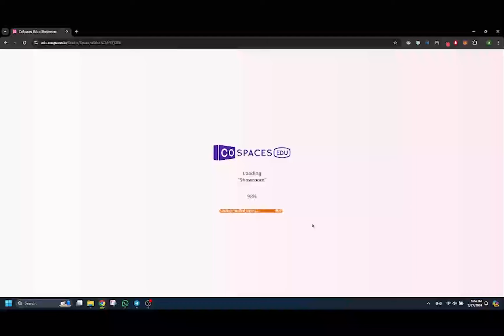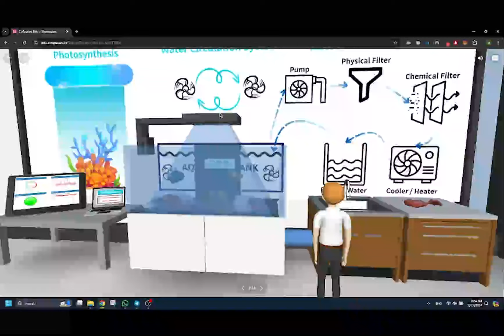Minecraft & Coral Cospaces Showroom